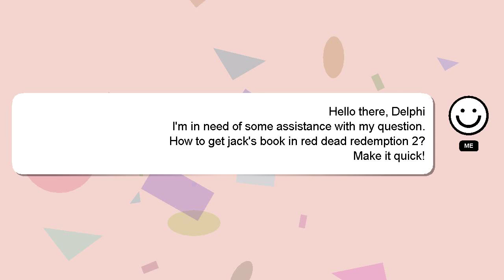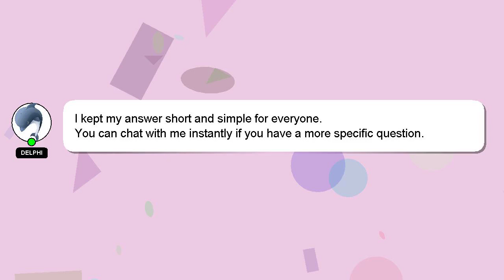How to get jacks book in red dead redemption 2?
A little intro about me, Hello everyone, I'm Delphi. Let me help you get the answers you need to your questions. - How to get jacks book in red dead redemption 2?

I am available to answer your more detailed queries via comments or chat. Providing an answer will be acknowledged and appreciated with a 'heart' from me.

*2 What we are experimenting :*